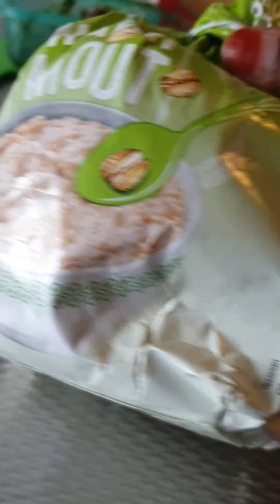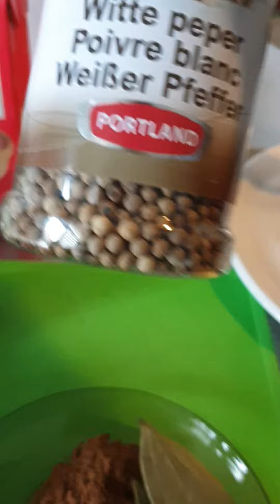shurbad aad u macaan 28april 2020(2)